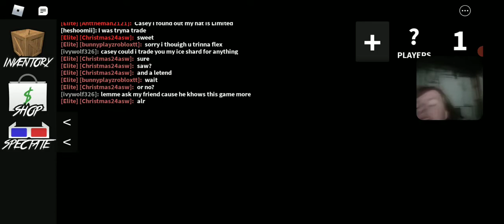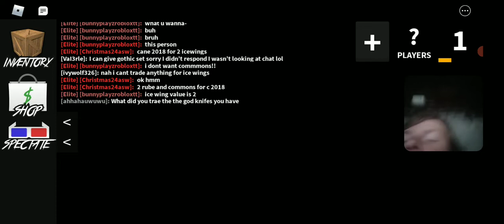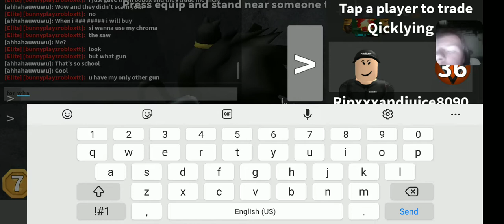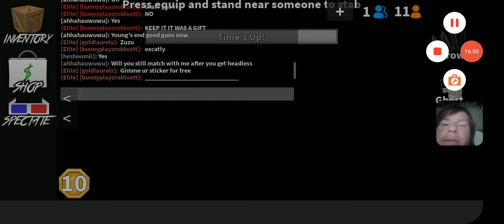Mm2 potato gameplay with facecam!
so laggy😬😐😑